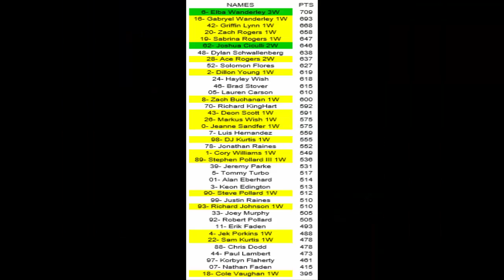Straight Talk Series Race 24 of 33: Richmond (Virginia 529 College Savings 300)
NO SKIPPING OR SPOILING! 2 Races remain until the chase after today! Who will get in?